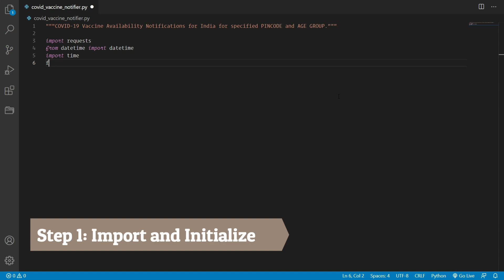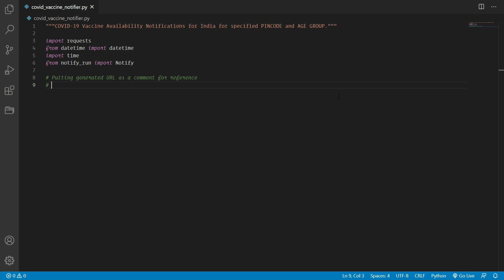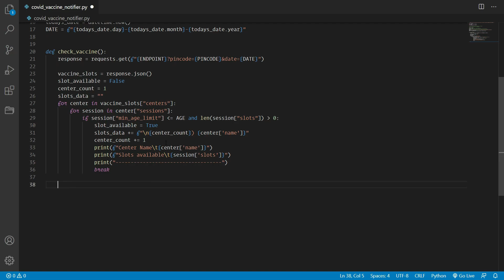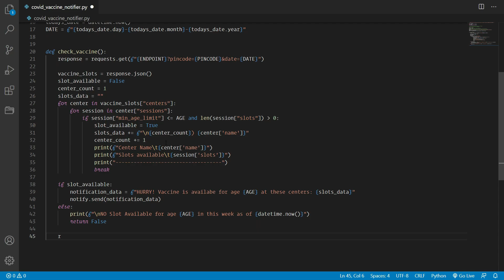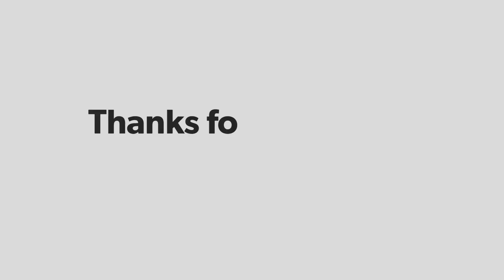Get Notified for Covid-19 Vaccine using Python | Made with ❤️ for 🇮🇳 | Developers Need Vaccine Too!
India has commenced its more liberalized phase-3 vaccination program from May 1, making those above 18 years of age eligible for the anti-Covid shots.

But the vaccine is still not available in all the cities, So far some major cities have been given vaccination slots for 18+ people.

So, our team has written a python script, which will notify its users whenever the vaccine is available in their area according to their pin code and their age group.

Just follow the steps as shown in the video and write your own script in just 4 minutes.
To run the script in the background, run the following command:
python covid_vaccine_notifier.py &

By running the script in the background, the script will check for slot availability for the next 7 days from now every 15 min and the users will get notified

Title: Get Notified for Covid-19 Vaccine using Python | Made with ❤️ for 🇮🇳 | Developers Need Vaccine Too!

0:00 - Prerequisite: Installation of notify-run
0:11 - Creation of Endpoint
0:21 - Subscribe for notifications
0:33 - Getting hands dirty: Coding
3:44 - Verification of working: Output
4:02 - Outro